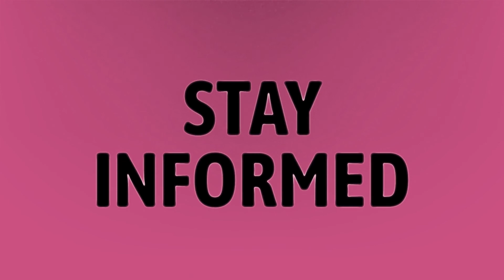How much are Coachella tickets 2020?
Edc 2020 • How much are Coachella tickets 2020?